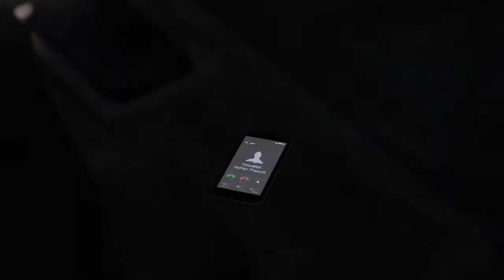Life is Strange Episode 5 - Part 3